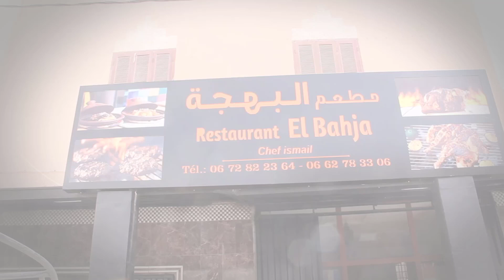بعد نجاحه بالعيون.. مطعم "البهجة" يفتتح فرعاً له بحي الرحمة بالداخلة